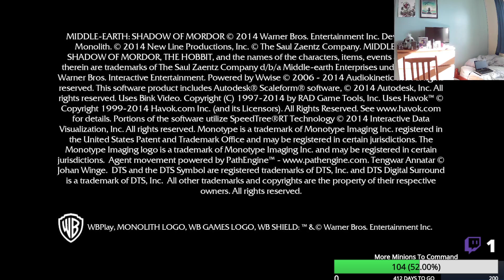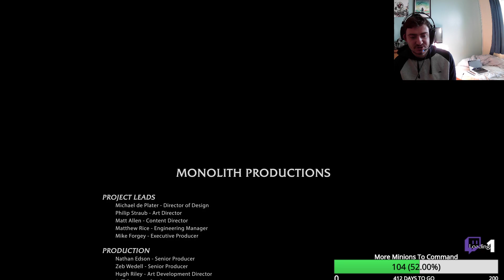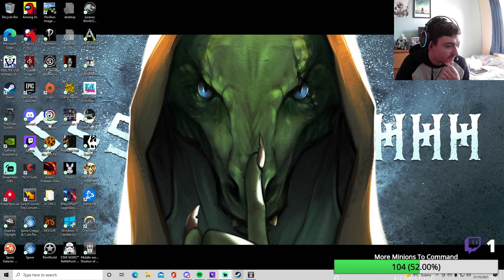Severing The Black Hand (Shadow Of Mordor Playthrough VOD #6)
Coming up to the finale, and take on the tower, a nemesis and many orcs before facing the hand himself -- Watch live